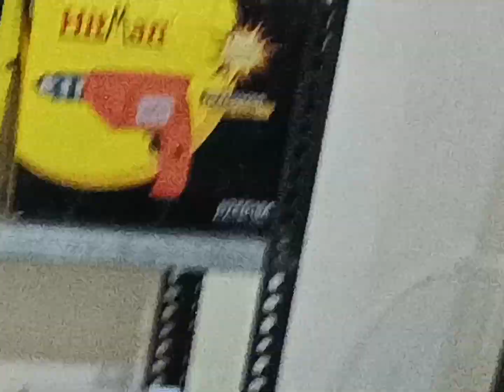मशीन में नई फील्ड लगाने का आसान तरीका जाने | Know the easy way to install new field in the machine.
Hi dosto main aapko Technology ke bare mein
 and knowledgeable videos bataunga.
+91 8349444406